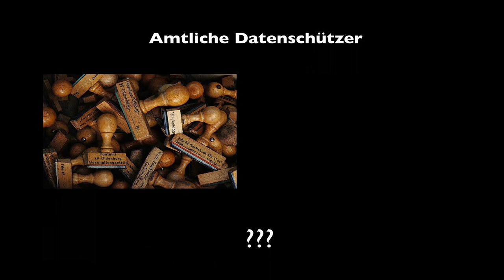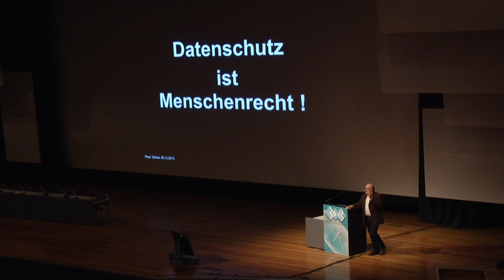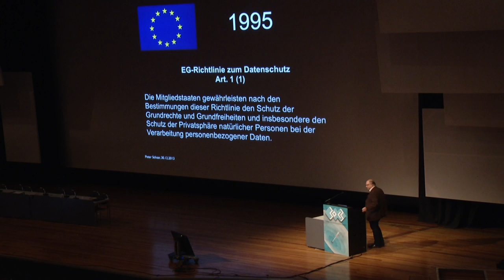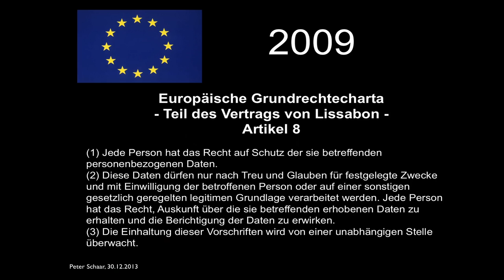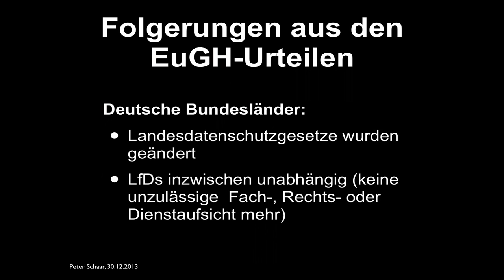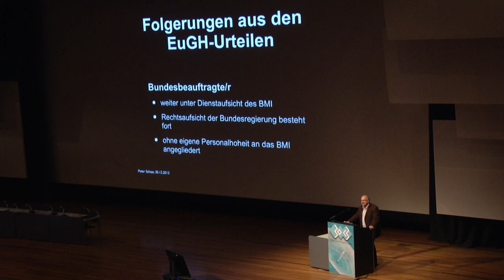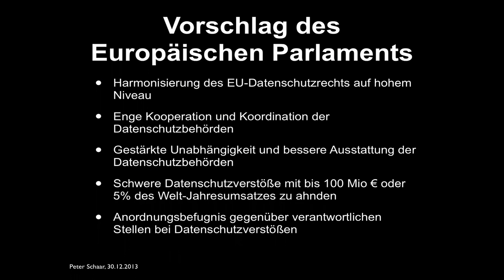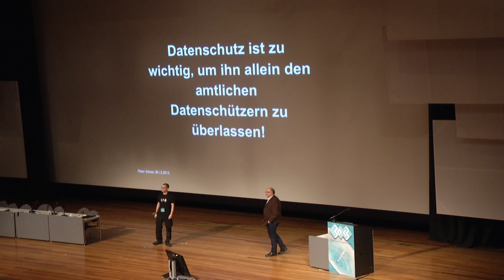30C3: Amtliche Datenschützer: Kontrolleure oder Papiertiger? (EN - translated)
Speaker: Peter Schaar

n dem Vortrag beschäftigt sich der Ex-Bundesdatenschützer mit der Rolle der Datenschutzbeauftragten: Welche Durchsetzungsmöglichkeiten haben sie? Wie ist ihr Verhältnis zur Zivilgesellschaft? Welchen Einfluss können sie auf europäischer und internationaler Ebene ausüben?